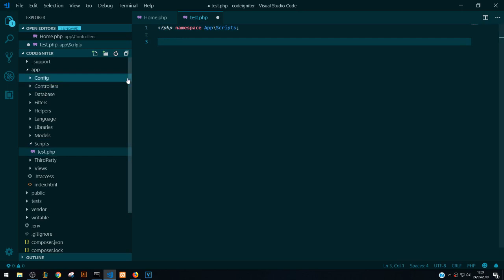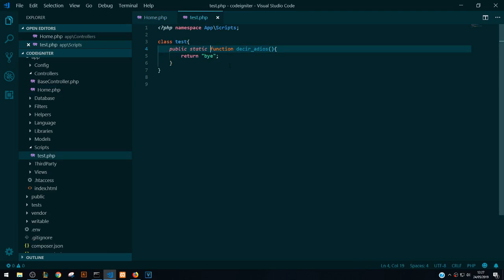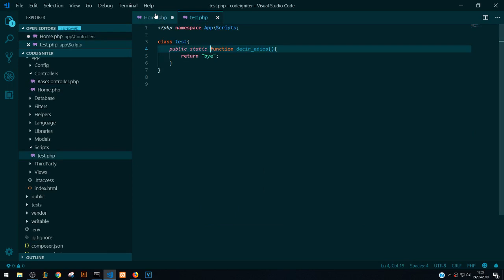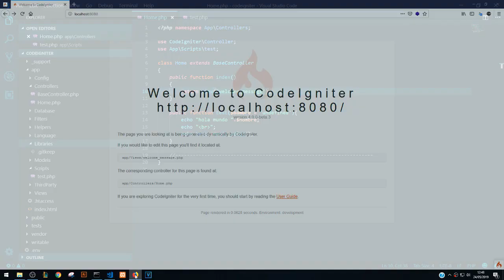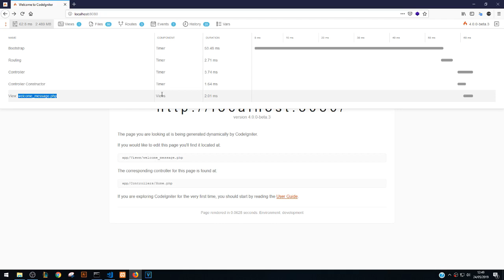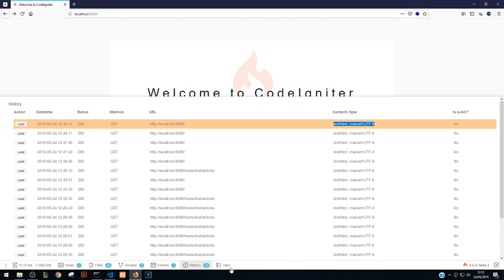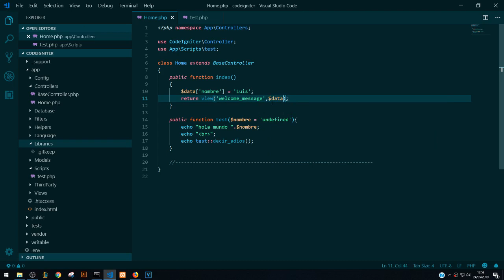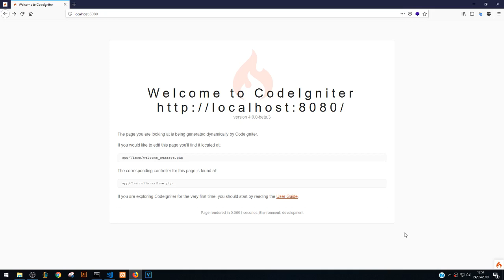Codeigniter 4 Review: 4-. PSR 4 y Toolbar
En el siguiente video explicaremos que es PSR-4  y como usar la autocarga de archivos, también analizaremos el funcionamiento de la Toolbar implementada en esta versión